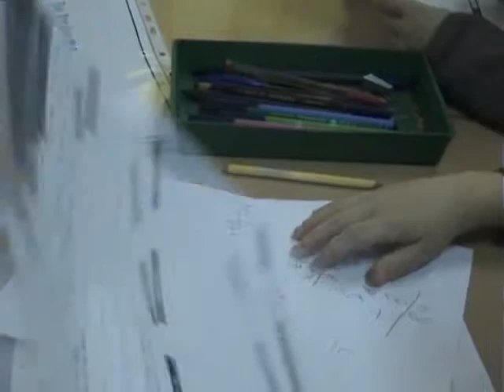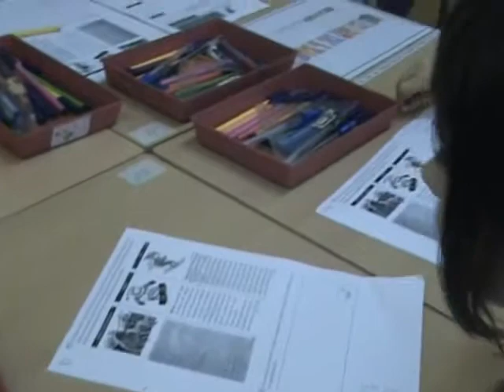APRENENTATGE COOPERATIU 4t